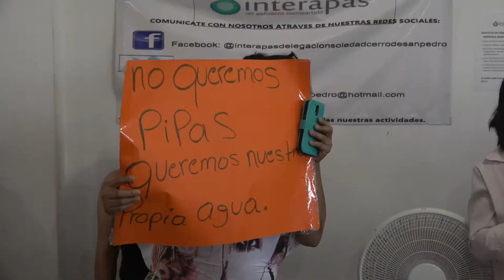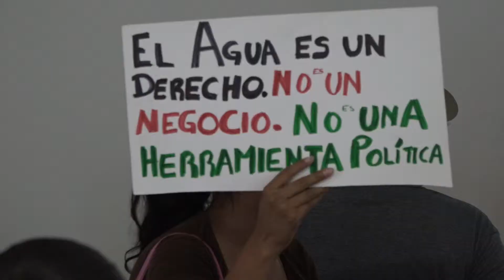Vecinos de Soledad se manifiestan en oficinas del Interapas por falta de agua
La mañana de éste martes vecinos de diferentes colonias del municipio de Soledad de Graciano Sánchez se manifestaron en las instalaciones del organismo intermunicipal de agua potable interapas debido a la falta del vital líquido en sus hogares.